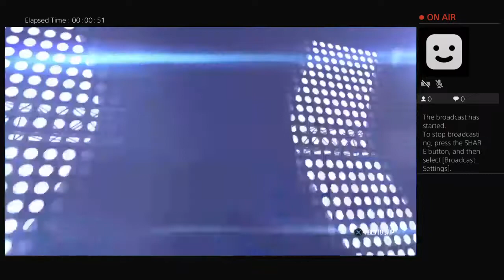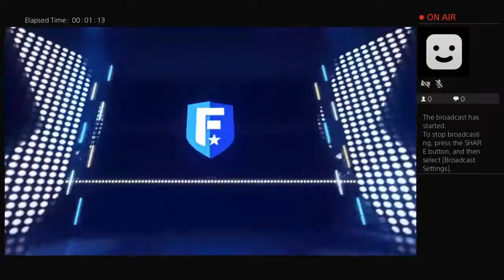ceahawks254's Live PS4 Broadcast